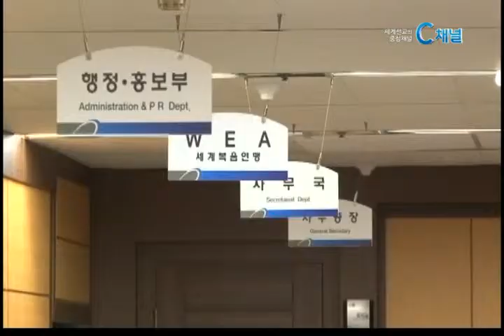[C채널뉴스] 한기총 대표회장 2년 중임안, '부결'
차기 대표회장에 엄기호, 김호윤, 엄신형 목사 출마

한국기독교총연합회 대표회장의 중임 허용을 골자로 하는 정관 개정안이 부결됐습니다.

한기총은 지난 12일 열린 제24-9차 임원회의에서 차기 대표회장의 임기를 현행 2년 단임에서 2년 중임으로 바꾸는 정관 개정안을 표결에 부친 결과, 반대 15표, 찬성 11표, 기권 3표로 부결됐습니다.

기권 표를 던진 한기총 홍재철 대표회장은 "투표에서 기권한 것처럼 차기 대표회장을 맡을 생각이 전혀 없다"며 "대의원들의 의사에 따라 훌륭한분을 차기 대표회장으로 추천해달라"고 밝힌 것으로 알려졌습니다.

이에 따라 한기총의 차기 대표회장에 대해 관심이 모아지고 있는 가운데, 경기도 광주 성령교회 엄기호 목사가 출마를 공식 선언했으며, 서울 횃불중앙교회 김호윤 목사도 측근을 통해 출마의사를 밝힌 것으로 알려졌습니다. 또, 한기총 대표회장을 두 번 지낸 바 있는 서울 중흥교회 엄신형 목사도 후보군에 올라 있어 경합이 예상됩니다.

한편, 한기총 대표회장 선거는 내년 1월말 정기총회에서 대의원 300여 명의 무기명투표로 치러질 예정입니다.